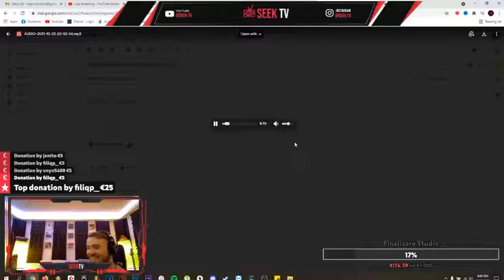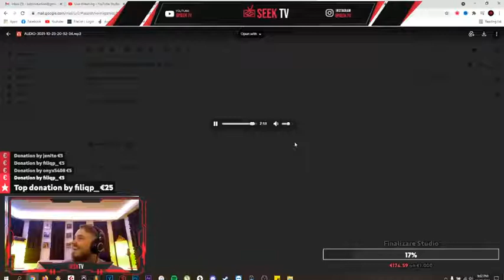cel mai tare trapper de la seek the demos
sora-ta ne face laba